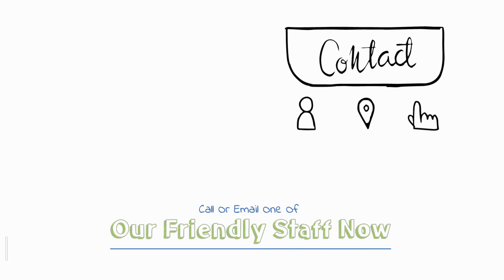How To Market Your Plumbing Business - Marketing Video Ideas For Small Plumbing Business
Are you looking for a way to market your plumbing business?

Local business video marketing is your solution!

Create a whiteboard animation video of 1 minute can let you explain your business, grab the attention of your potential customers and cause them to take action!

Why is this so powerful? Because our scripts and our animations are created around specific customer needs!

Hi,
we are an italian company specialized in the creation of stunning, amazing and catchy whiteboard video animation for your business.

Luckily, we can help. We offer professionally produced videos at affordable prices. Our videos have the look and feel of a high-quality television commercial, whiteboard animation video complete with professional spokesperson, background, text, images, logos, music and of course, most importantly, your company's contact information.

how to market your plumbing business - plumber seo   how to market your plumbing business online webinar.  Discover how a man goes from being homeless to a multi-millionaire and how he  11 nov 2016 - How to grow a plumbing business

Plumbing Questions On Quora | Marketing For Plumbers 15 ott 2017 - If you want to know how to market a plumbing business you should get professional help

17 ott 2018 - How to Execute Your Plumbing Marketing Strategy in 2019 Social media marketing for plumbing companies
 - learn to market your plumbing or hvac business online.